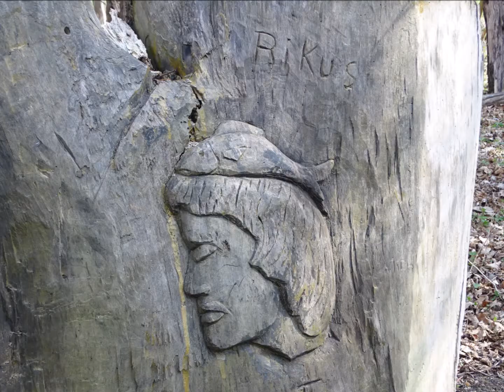Am Tiefwarensee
Heute sind wir am Tiefwarensee.
Eine kleine Wandertour am Vormittag .
Bei herrlichem Sonnenschein